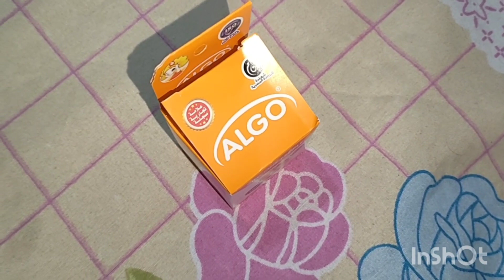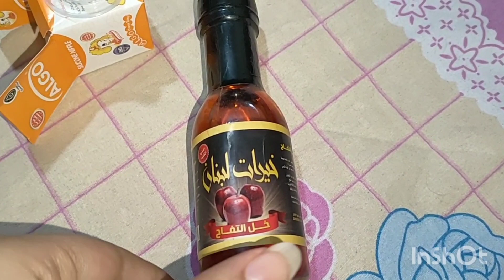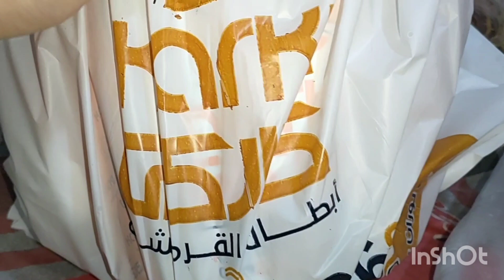خير ونعم ربنا كتير علينا لو بصينا كويس هنلاقي حياتنا مثاليه